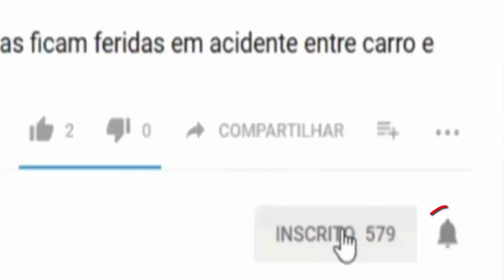XUXA É CONDENADA A PAGAR MULTA MILIONÁRIA NA JUSTIÇA